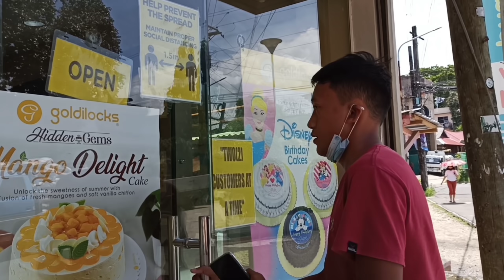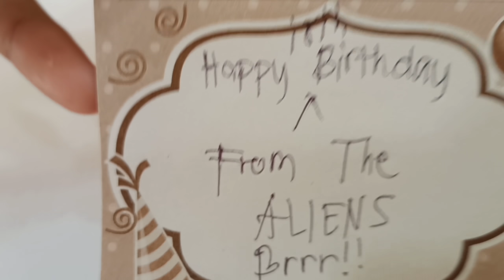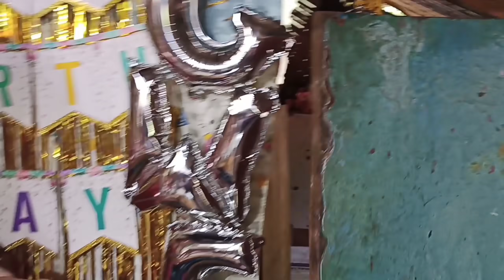Surprising my sister (18th Birthday) Cake Prank | Umiyak 😂💖